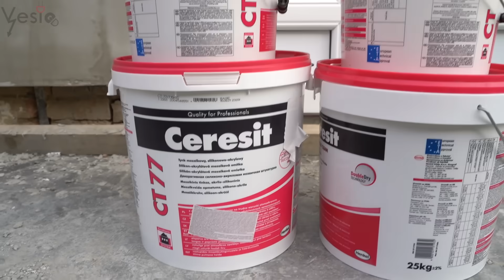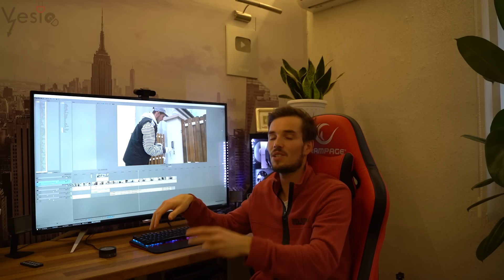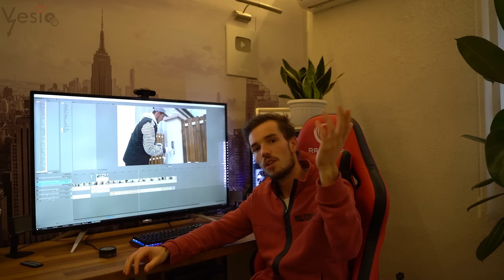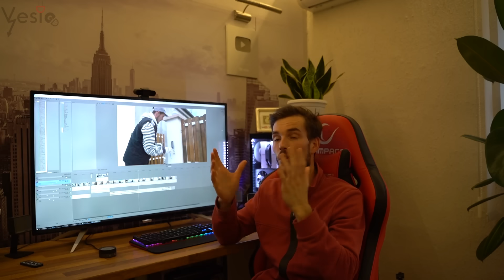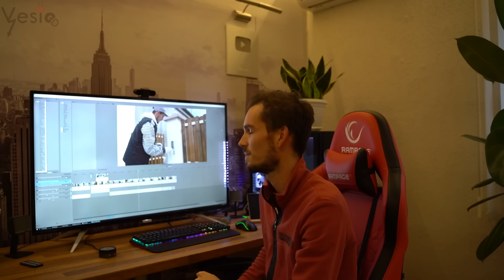RENOVIRANJE FASADE Nanosenje podloge i zavrsnog maltera u boji! Epizoda 8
Moja konfiguracija:

M2 SSD Silicon Power 512GB

Objektiv: Tamron 28-75 f2.8